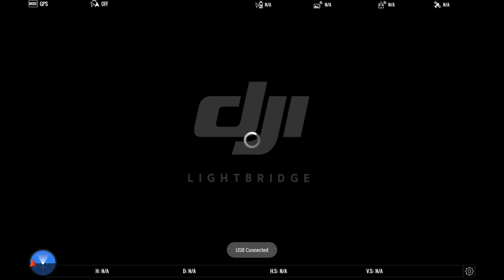Footage 25 August 2014